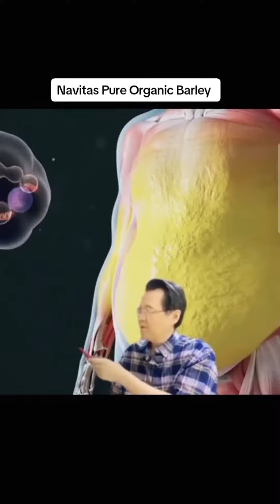Penurunan berat badan 1